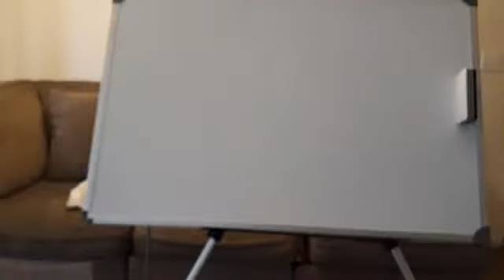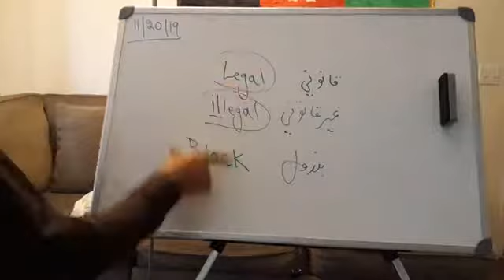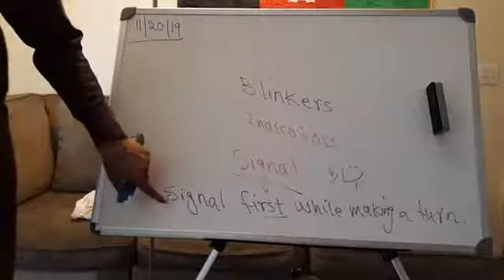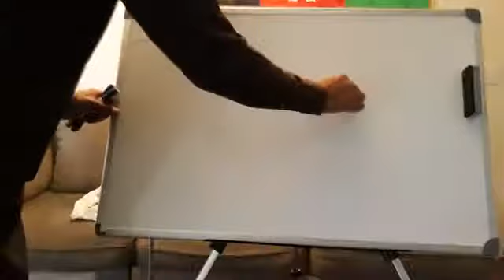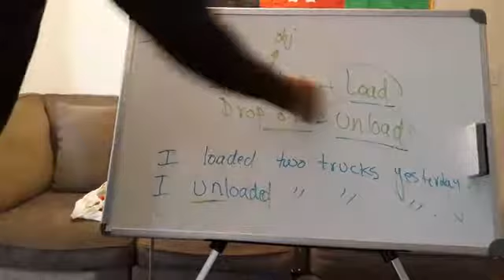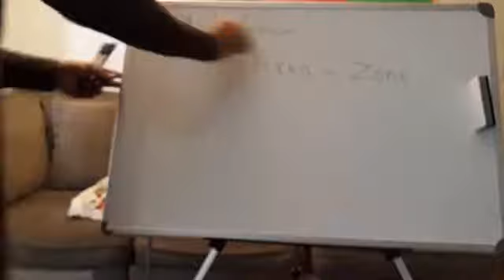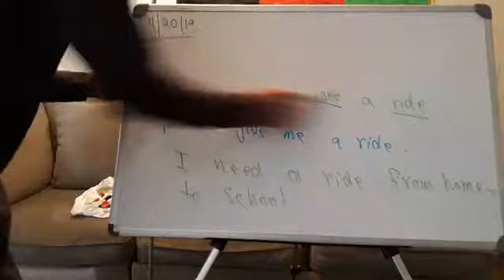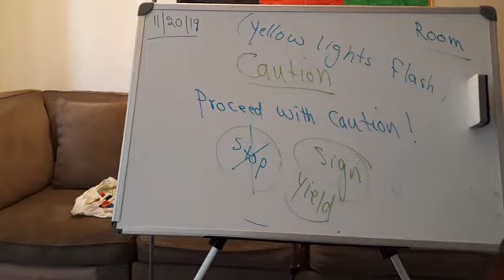#80: Talking about driving part three with Pashto explanation